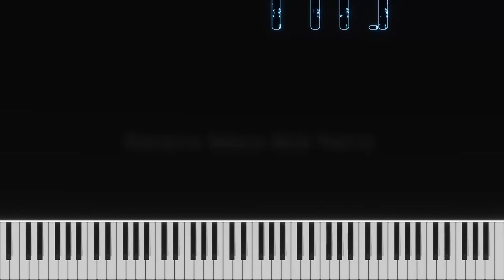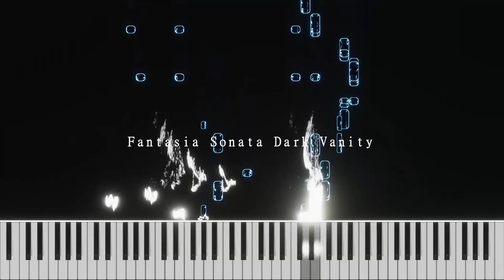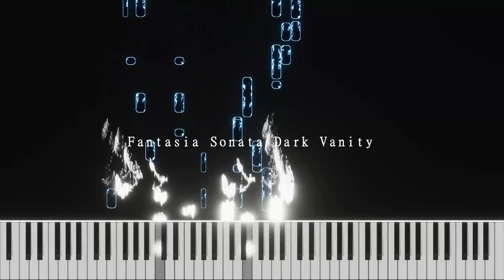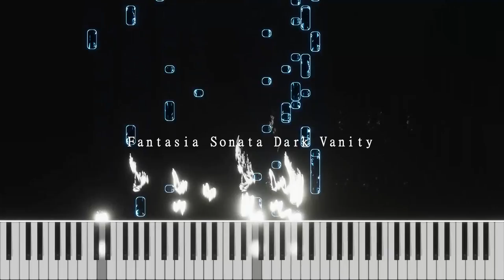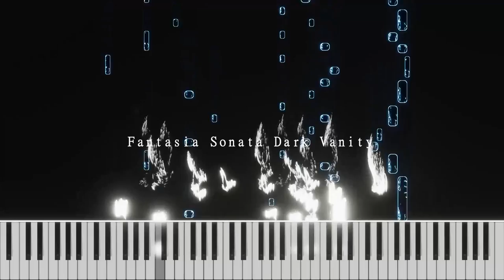PYKAMIA - Fantasia Sonata Dark Vanity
Fantasia Sonata Vol.3 Vanity